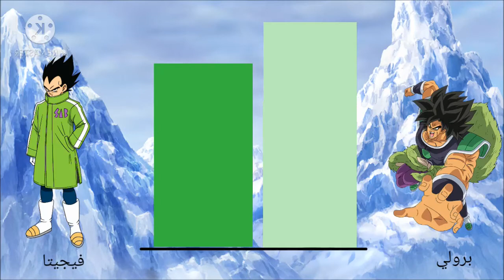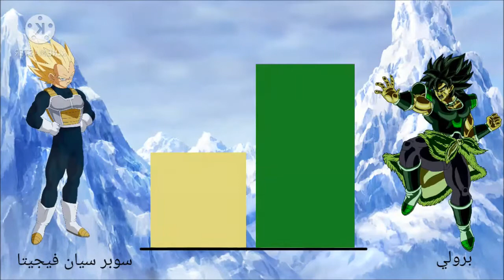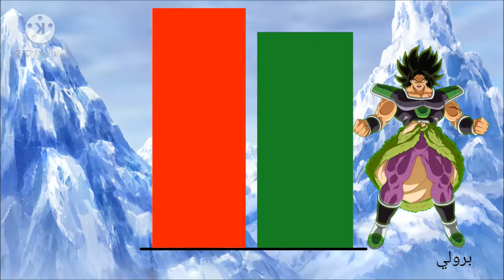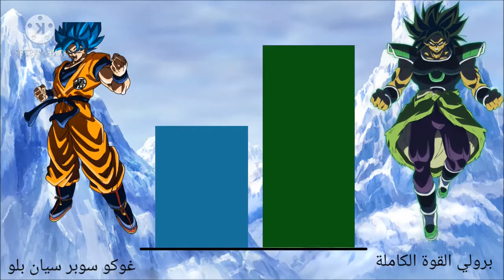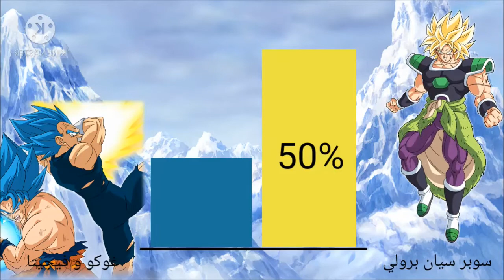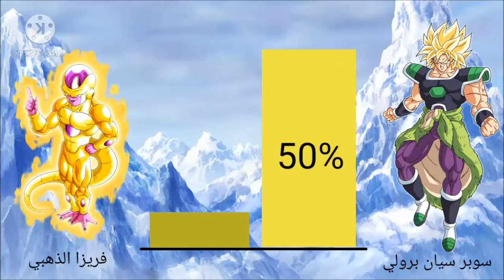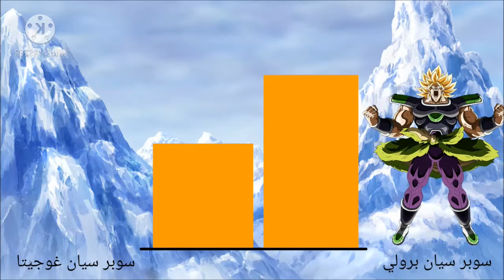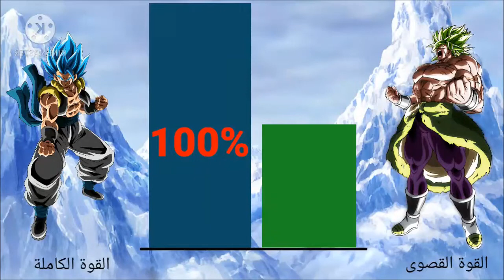دراغون بول سوبر برولي قياس مستويات الطاقة في جميع التحولات